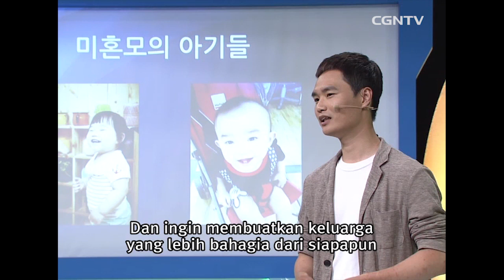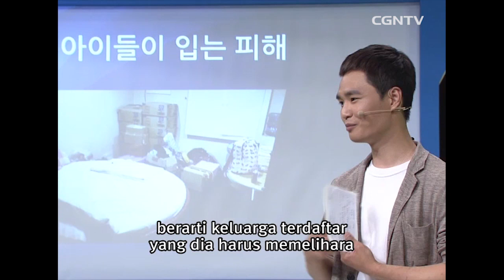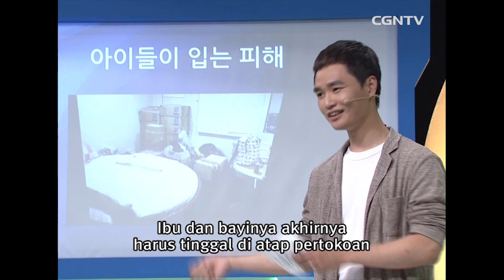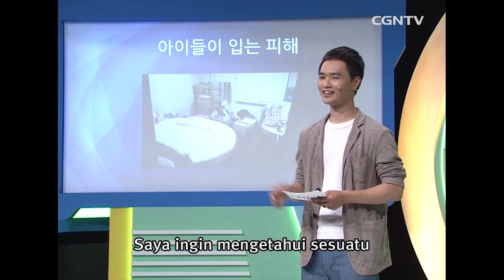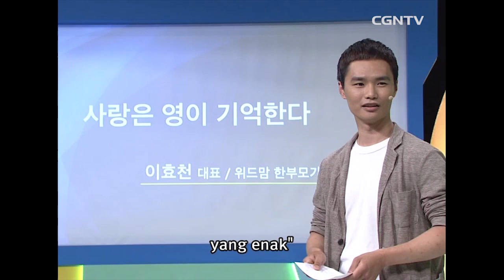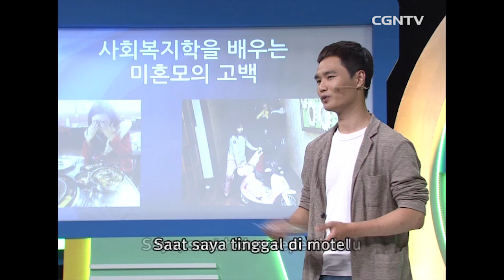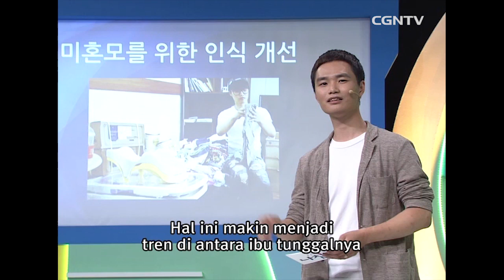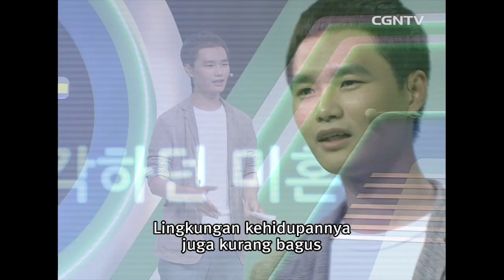[Ceramah Spesial] Cinta Akan Diingatkan Oleh Roh @ Kompas - 202